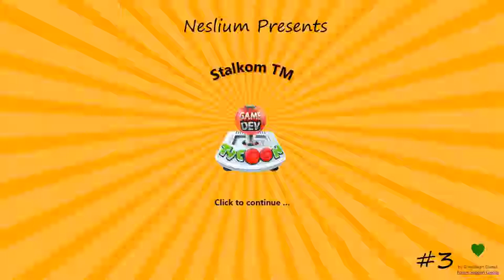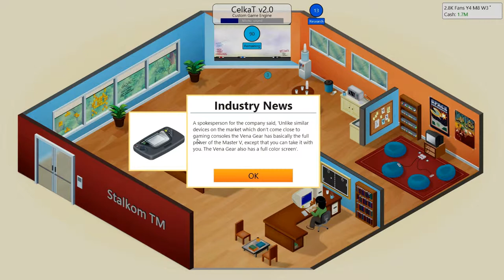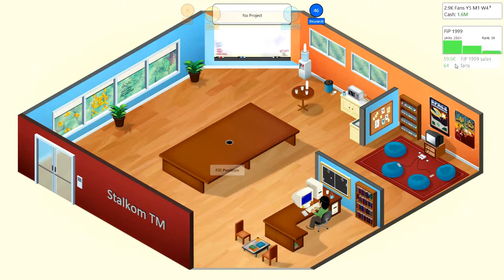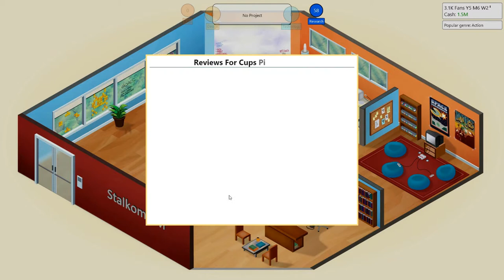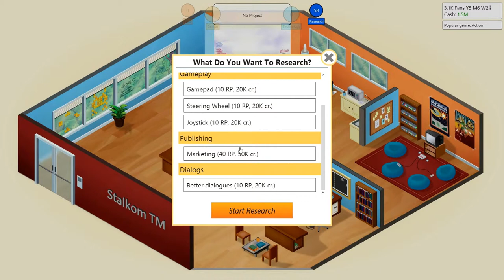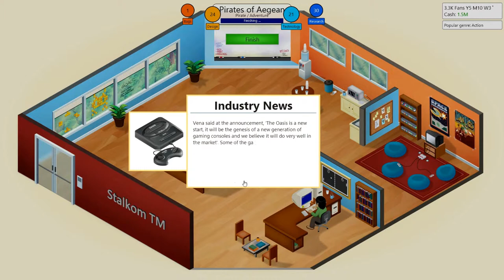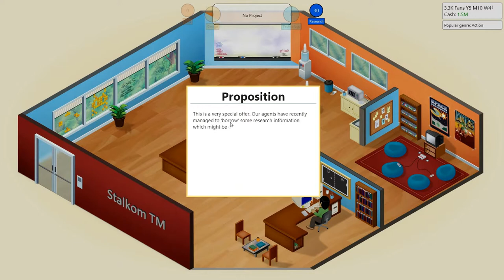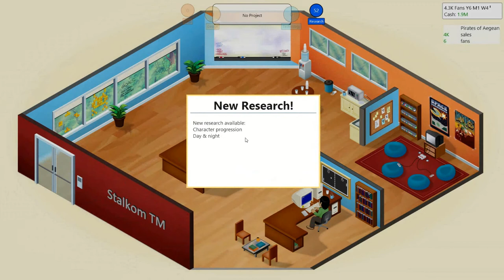Game Dev Tycoon - part 3 - Agent Blowfish GR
Σημερα θα δουμε το επεισοδιο 3, μια μυστηρια προταση μας αναμενει

περιληψη:
Game Dev Tycoon is a business simulation video game released on April 29, 2013.In the game, the player creates and publishes video games. Game Dev Tycoon was inspired by Game Dev Story (by Kairosoft), which was released on the App Store for iOS.Game Dev Tycoon was created by Greenheart Games, a company founded in July 2012 by brothers Patrick and Daniel Klug.
The game's developers implemented an unique anti-piracy measure for Game Dev Tycoon. Patrick Klug, founder of Greenheart Games, knowing that the game was likely to be torrented extensively, purposely released a cracked version of the game and uploaded it himself to torrent sites. Gameplay in this version is identical except for one variation, as players progress through the game they receive the following message:
Boss, it seems that while many players play our new game, they steal it by downloading a cracked version rather than buying it legally. If players don't buy the games they like, we will sooner or later go bankrupt.
—Greenheart Games, Game Dev Tycoon
Eventually players of the cracked version will gradually lose money until they do go bankrupt, as a result of pirates